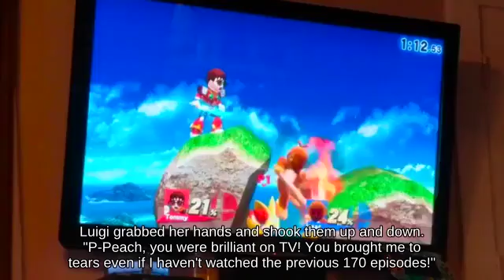Final Smash R.O.B. holding Electrode picking up Freezie - Wii